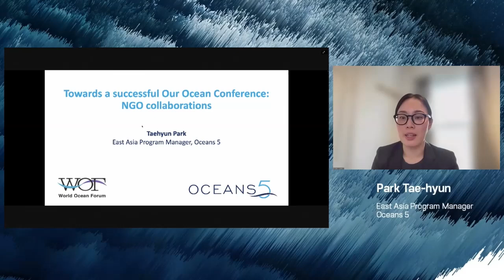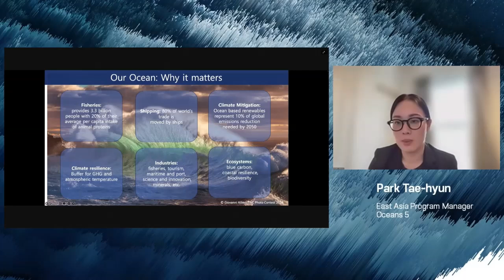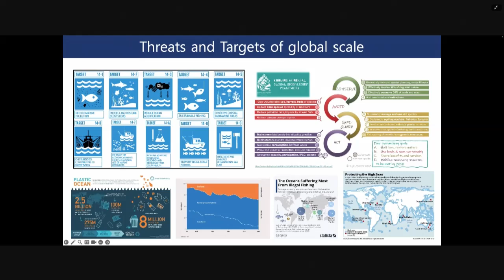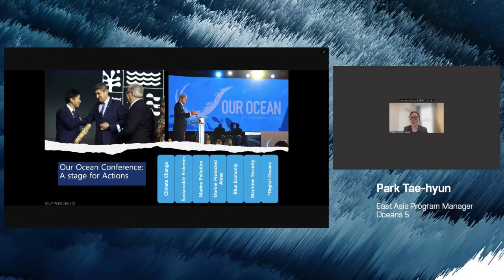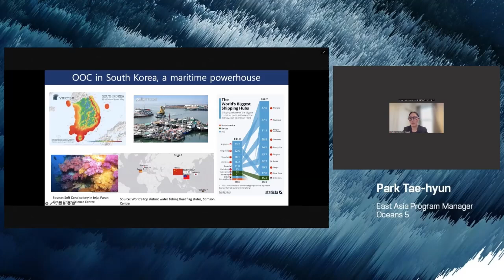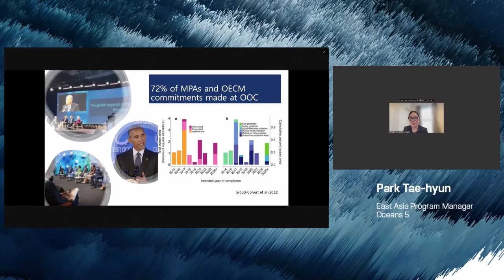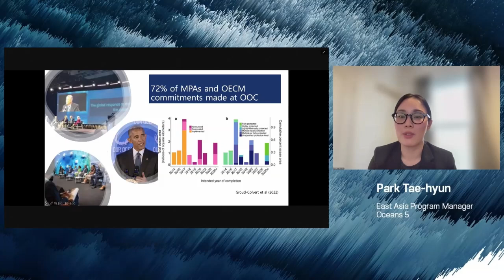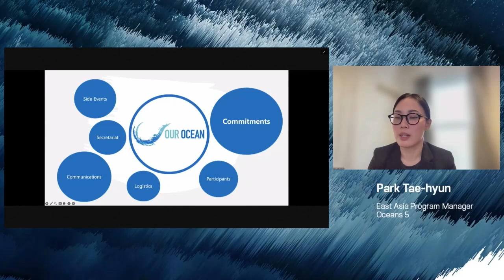[ENG] World Ocean Forum 2024｜Special Session – Busan Metropolitan City Park Tae-hyun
[Speaker]

Park Tae-hyun
Oceans 5
East Asia Program Manager

Taehyun Park studied BSc Marine Biology at the University of Saint Andrews (2012) and MSc Marine Biodiversity and Conservation at Ghent University (2014). She has 10 years of experience on marine conservation across issues including Marine Protected Areas, Sustainable Fisheries, Marine Litter and Climate Change. She has been responsible for leading national and regional projects as Oceans Campaigner at Greenpeace East Asia, as well as leading international projects as Climate Political Advisor. Since joining Oceans 5, she manages Oceans 5 in developing strategic projects and supporting NGO partners especially in South Korea, Japan and the Philippines. Taehyun has previously served in the Korean Republic Presidential Committee on Carbon Neutrality (2021-22). She was also a member of the board for Greenpeace East Asia (2022-24).